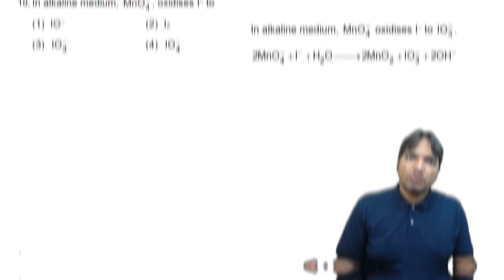In alkaline medium, MnO4 −, oxidises I– to II 29TH JANUARY ,2024 I JEE MAINS I MORNING SHIFT II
In alkaline medium, MnO4 −, oxidises I–  to
(1) IO–                      (2) I2
(3)IO3−                     (4) IO4−